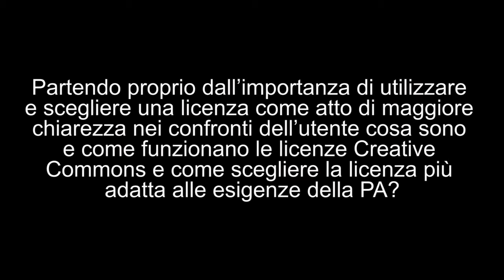Come funzionano le licenze CC e come scegliere la licenza più adatta alle esigenze della PA?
Domanda 3/6 di "Scegliere una licenza per l'open data"; Simone Aliprandi intervistato da Stefano Epifani per il portale Dati.Gov.it nell'autunno 2015 (informazioni complete sull'intervista qui